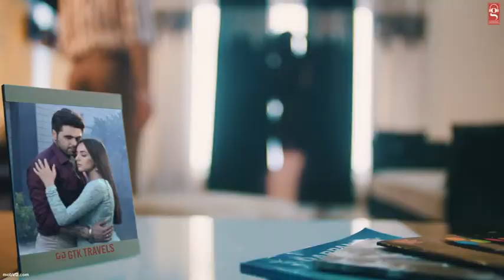Dhokha : Ninja || Srushty mann & Simrithi bathija || latest Punjabi song 2020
Singer:- Ninja
Song:- Dhokha
Featuring:- Srushty mann & Simrithi bathija

🔥  Ninja sad song 2020

      Dhokha Punjabi song 2020